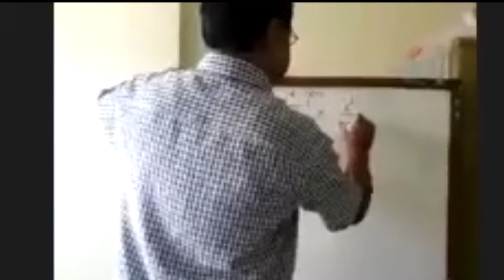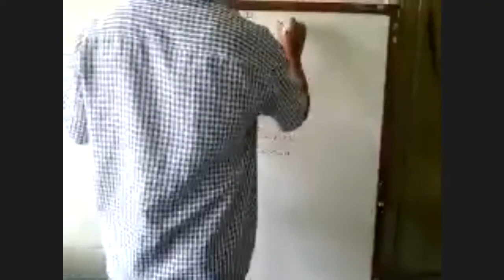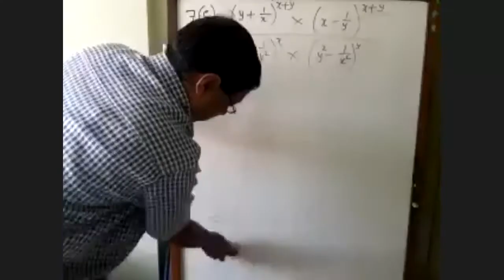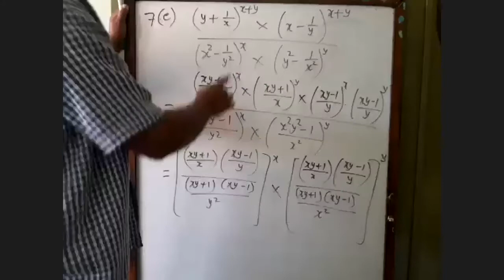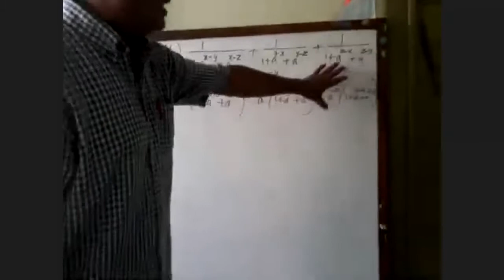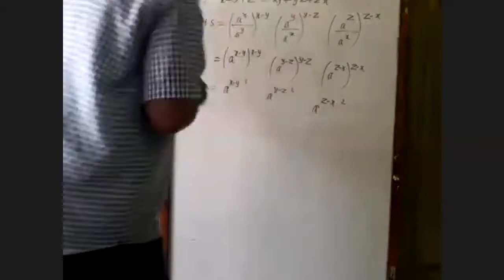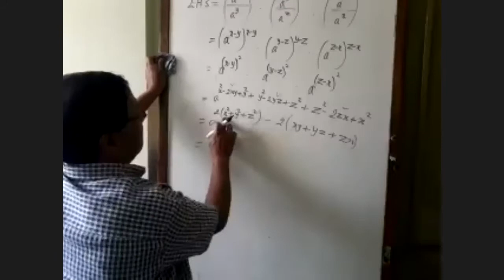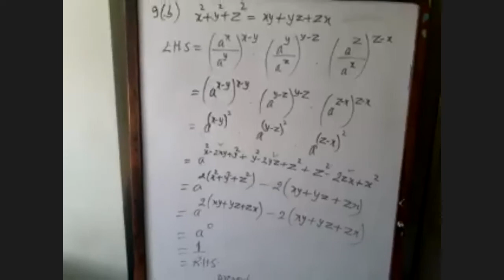3. Class 10 - C.Math || Laws of Indices - Part 2 || MPBelbase